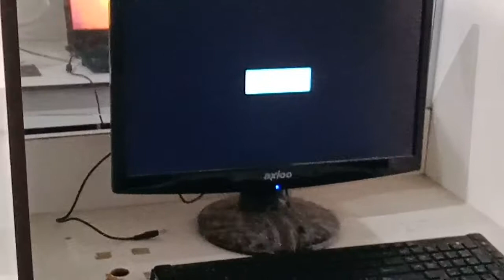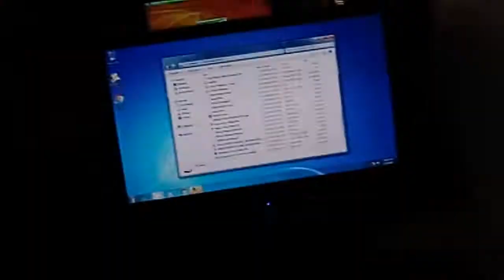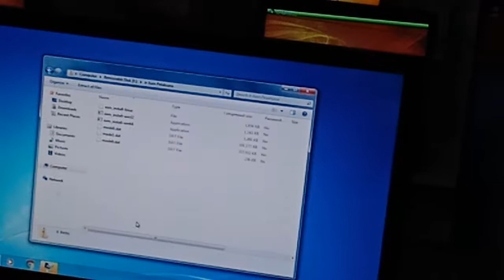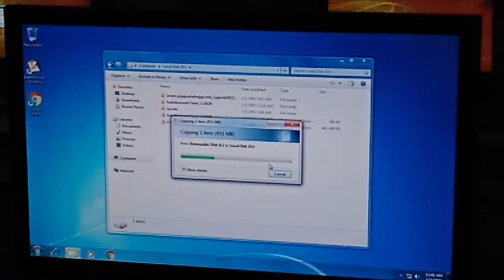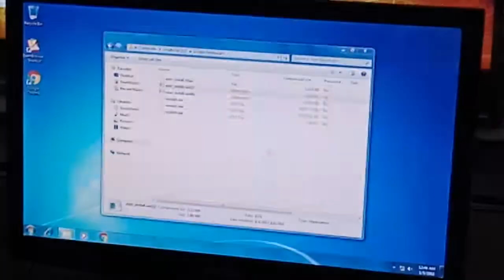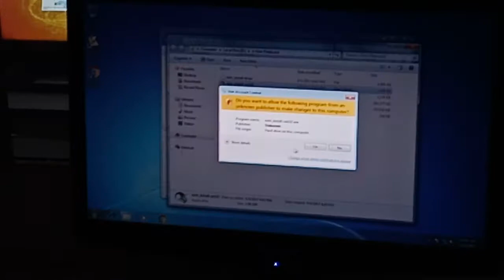CARA MENGATASI CPU REWEL CPU FAN ERROR TOMBOL POWER KEYBOARD SAMPAI INSTALASI EXAM CARAKA CLIENT